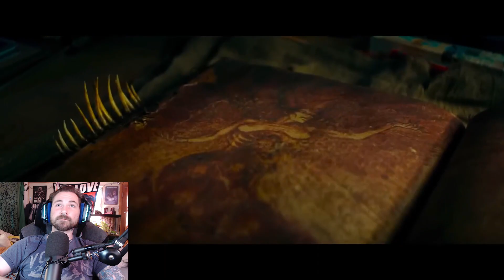Evil Dead Rise Trailer Reaction!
Tame For A Red Band Trailer But It Looks Well Made And The Vibe Is The Same After 10 Years. I Think This Might Be A Worthy Sequel!